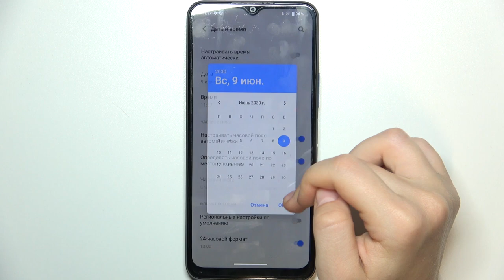VIVO Y21S V2110 | Как настроить дату на VIVO Y21S - Как настроить время на VIVO Y21S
В этом видео мы покажем вам, как на устройстве VIVO Y21S отключить автоматическую настройку даты и времени. Таким образом, вы сможете настроить лату и время самостоятельно вручную на VIVO Y21S. Для того, чтобы научиться настраивать дату и время вручную на VIVO Y21S, посмотрите внимательно наше видео.

Как изменить дату на VIVO Y21S? Как изменить время на VIVO Y21S? Как вручную поменять дату и время на VIVO Y21S?